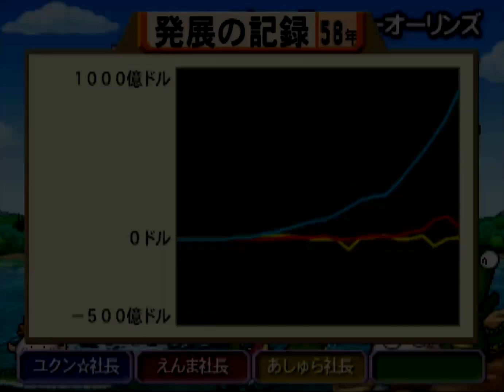桃鉄USA①#58 銀河鉄道にも！回【桃太郎電鉄USA】♪悪夢のキングボンビー シアトルとフェニックスとモントリオールとデトロイトとパナマに到着 PlayStation2 切り抜き鉄道 BGM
スゴロク型ボードゲーム 桃太郎電鉄USA（PlayStation 2/ハドソン）のプレイ動画です

2021年12月2日『桃太郎電鉄 ～昭和 平成 令和も定番！～』アップデートにて、「桃鉄GP2021冬ももクロ×サンタ杯　ももクロがサンタを連れてやってくる！」がスタート。コラボを記念した特別PVを公開！↓